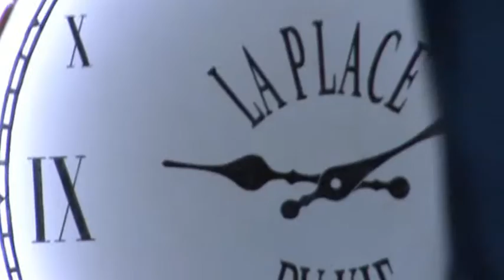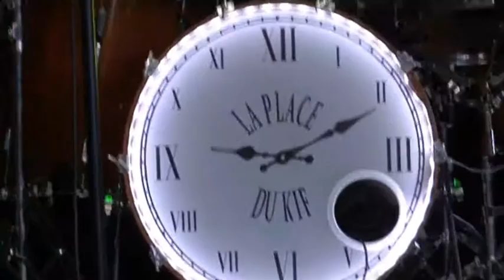La Place du Kif Ici et Maintenant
Les assos VIVRE LA RUE et LA MALOÏNE ré-invitent leurs grands amis de LA PLACE DU KIF, excellent groupe de Ska Punk Rock de Metz pour enchanter LES BEAUX DIMANCHES de la Rue St Malo à Brest Recouvrance, à l'occasion de l'anniversaire des 10 ans de cette formation survoltée à l'aube de sa regrettable dissolution !
Alors profitons-en, prenons du bon temps, c'est ICI ET MAINTENANT !!!